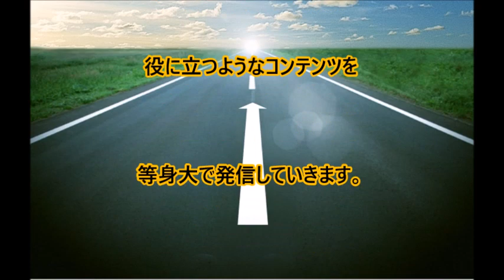【裏回し蹴りを蹴ってみよう】役に立つ！組手得点集～裏回し蹴り編～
小学生の息子と一緒に道場通いをしている、30代の空手パパＭＡＧＭＥです。息子と一緒に練習し、大会に出場しています。
今回のテーマ：「裏回し蹴りを蹴ってみよう」
【裏回し蹴り】
組手の試合で、蹴りの得点は高く特に上段蹴りは３ポイントも入るため、使いこなせると便利です。私は、30歳を過ぎて初めて、この「裏回し蹴り」に挑戦しました。体が硬く最初は全くコツが掴めず諦めかけていましたが、実は、体重の掛け方１つで足は上がるんだということに気付きました。そして、この技が決まった時の達成感は、他の技とは一味違い格別なものでした。同世代で空手をやっていらっしゃる愛好家の皆様にも、裏回し蹴りに是非チャレンジしていただきたいです。
実力はまだまだなので、お見苦しい点が多々あるかと思いますが、ご容赦いただければ幸いです。

空手を通じた子育てに役立つ情報をブログでも発信しています。
【ブログ】「空手パパＭＡＧＭＥの子育て日記」